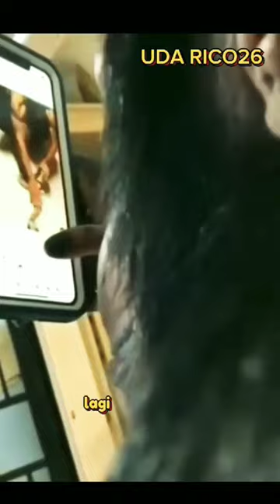Orang hutan main sosmed